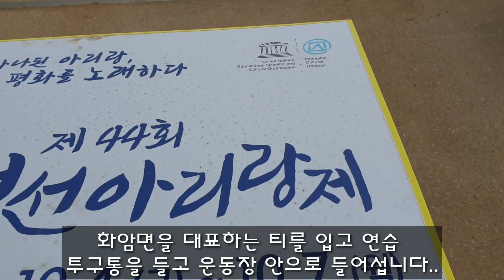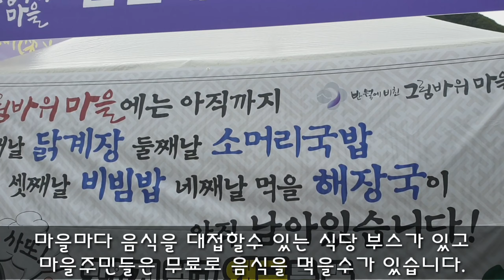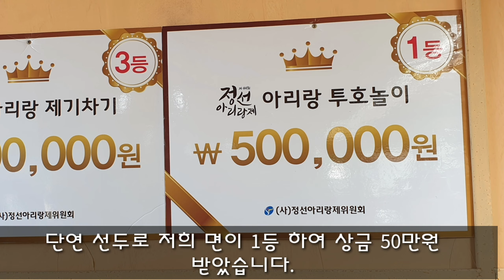2019년 44회 정선아리랑제(Jeongseon Arirang Festival ) / 투호놀이 & 제기차기 (Korean Game )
정선아리랑제(Jeongseon Arirang Fastival )

세계인이 참여하고 즐기는 아리랑대축제
2019년 대한민국 아리랑 대축제

정선아리랑은 전국 모든 아리랑의 서원이며 아리랑중 유일하게
무형문화재로 지정된 전통토속민요로서
2012년 12월 5일 유네스코 인류무형문화유산으로 등재 되었습니다.